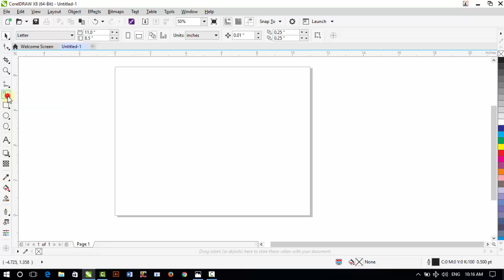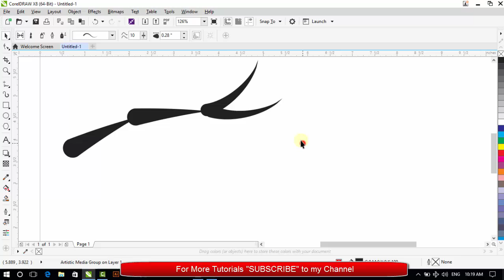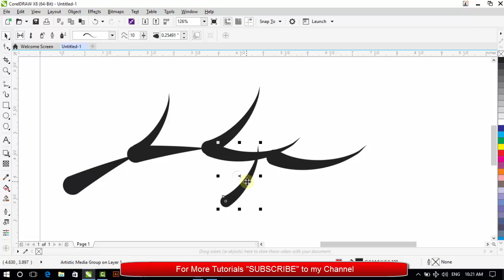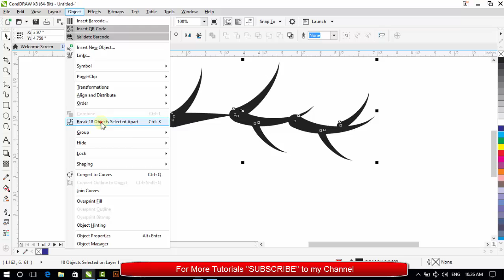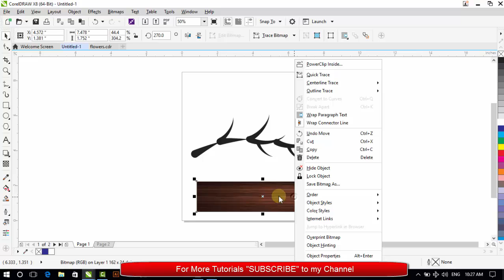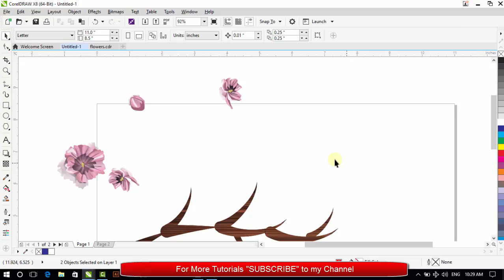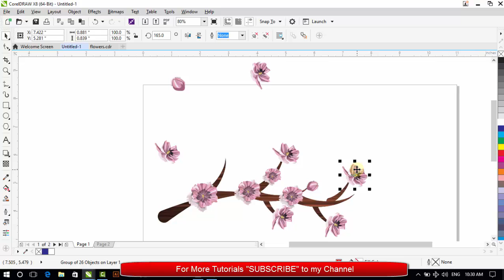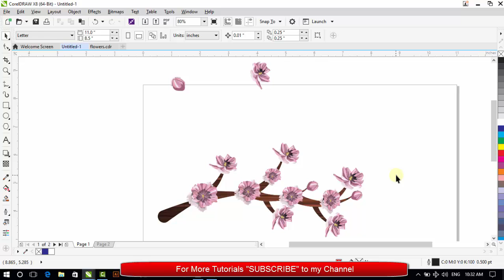Flower Branch Design - Corel Draw Tutorial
Corel Draw X8 is very useful software for Logo Designing and other 3D jobs. Here is a tutorial in which I develop a Flower Branch Design using Corel Draw.